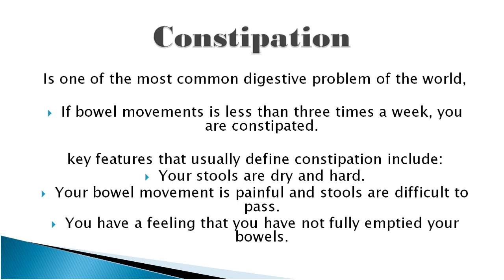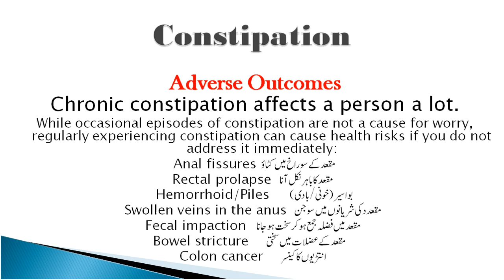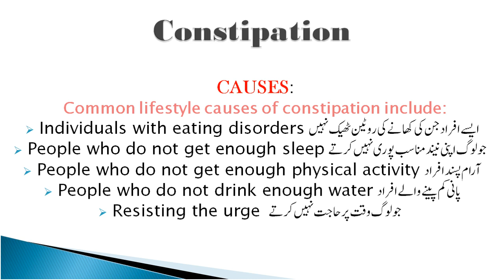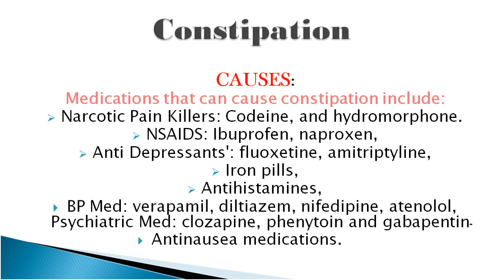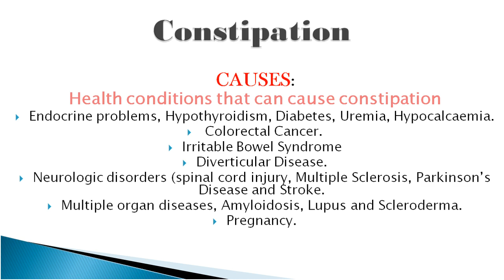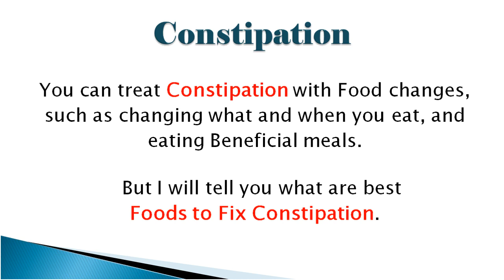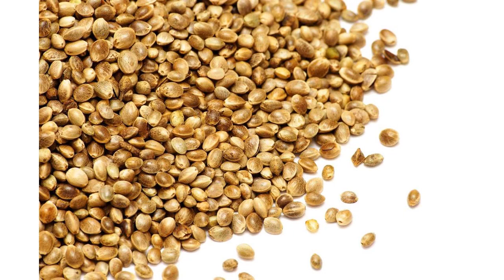Fix with Food. Constipation, Symptoms, Causes, Risk Factors, Foods to Fix Constipation Naturally.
This video is a Part of my project "FIX WITH FOOD" ,
In this video, You will learn How to Treat # Constipation. This Video Also describes pathology of constipation, Common Causes of constipation, Life Style habits that cause Constipation, Risk Factors of Constipation, it will guide you about certain medicines and medical conditions causing Constipation, and Finally You will have a perfect dietPlan to treat Constipation Naturally, Thank You for being with US. drkashifTALKS'.
0:10. Pathology and Symptoms of Constipation,
2:15 Adverse Outcomes of Chronic Constipation,
3:25 Risk Factor,
3:45 Life Style Causes of Constipation,
5:25 Medications That Cause Constipation,
6:35 Medical Conditions Causing Constipation,
8:35 Foods and Diet Plan to Treat and avoid Constipation.

For Consultation Book appointment Via
or Visit at:
Awwal Homeopathic Clinic,
5 Chaudhary Arcade, Main Commercial,
Ghouri Town Phase 2, Islamabad. Pakistan.